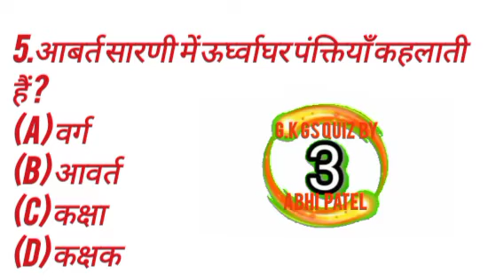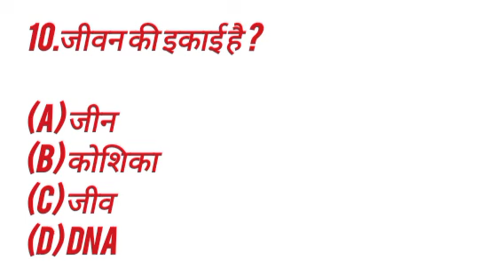gkinhindi sscexams2023 railwayexams alptechnician gkgsquiz ALP technician